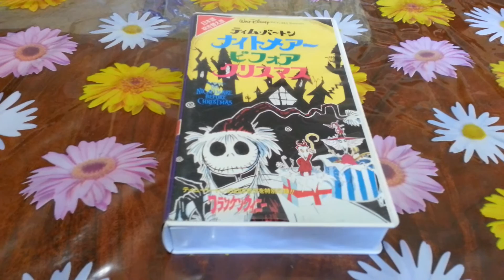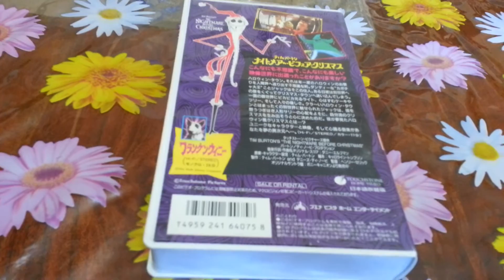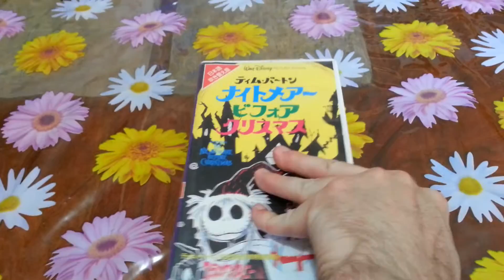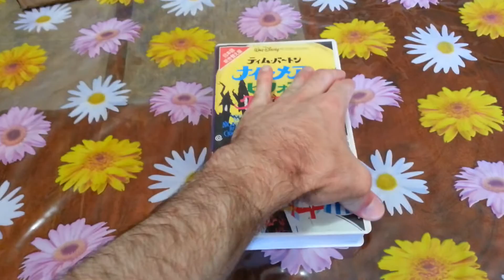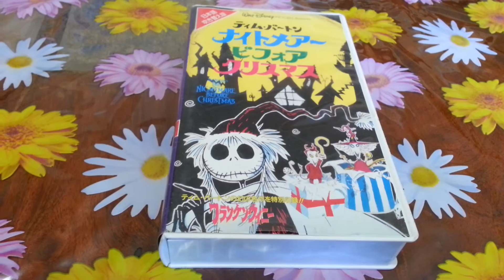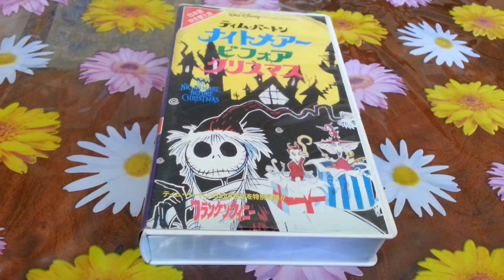The Nightmare Before Christmas VHS Unboxing (Japanese Edition)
Walt Disney Tim Burton'S The Nightmare Before Christmas VHS Unboxing.
Japanese Edition.